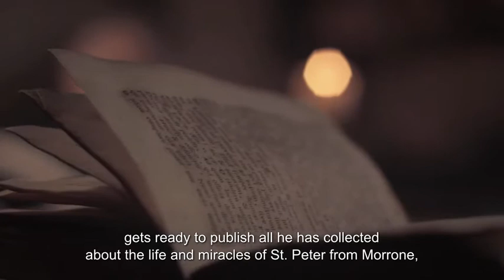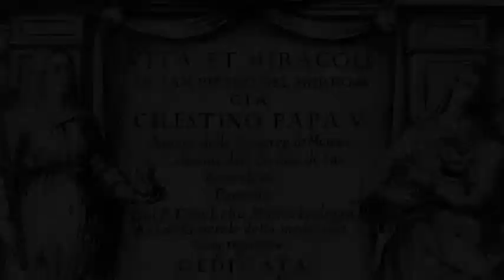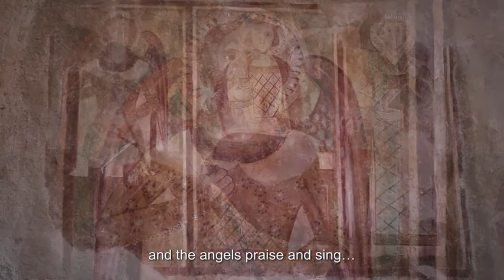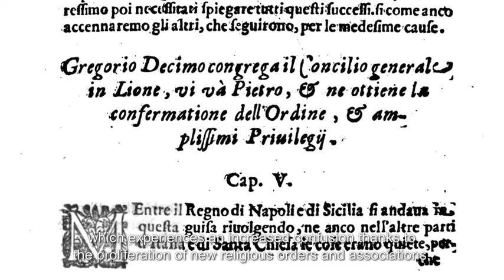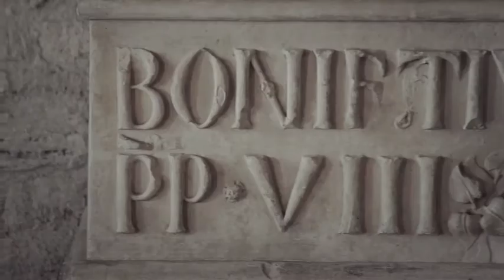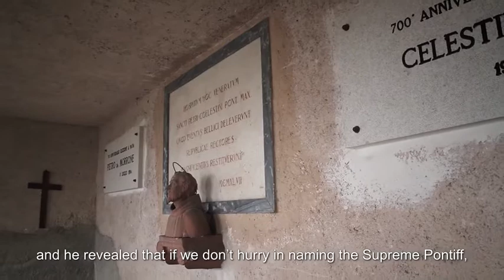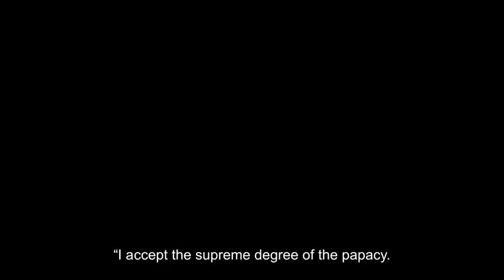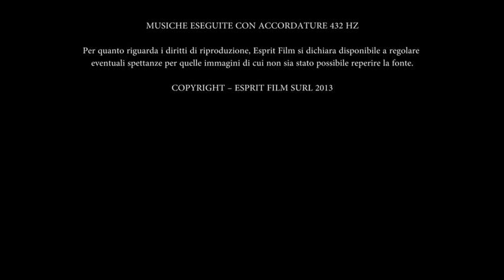Papa Celestino V - la vita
sulla vita e le opere del santo pontefice abruzzese Pietro da Morrone, o Celestino V, colui che per viltade "fece il gran rifiuto", come scrisse Dante Alighieri